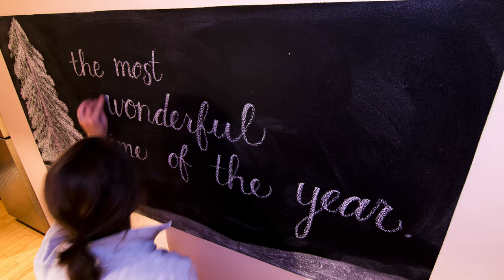Chalkboard Timelapse: Winter Edition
Tis the season! A very merry Christmas from the Dwyers, as we move from fall into "the most wonderful time of the year."